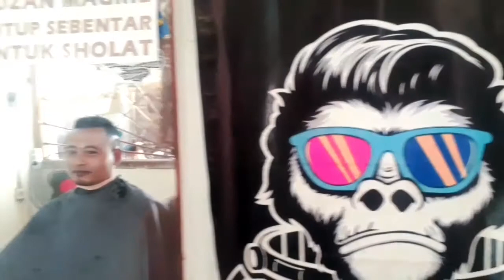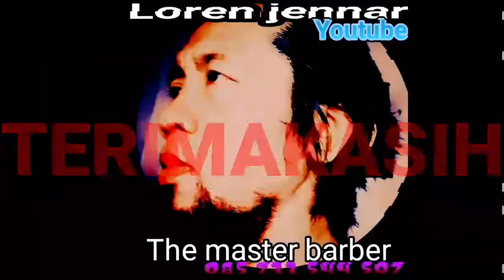Haircut Style Hair Tatto Total Extrime || Gaya Rambut Kekinian